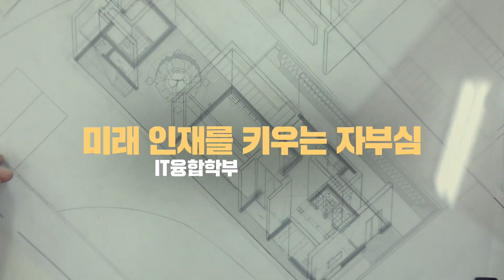2020 동원대학교 신입생 자율(추가)모집 / ~02.29까지‼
동원대학교는?
- 2019 대한민국 혁신전문대학 선정
- 71.9%의 높은 취업률(2019년 취업통계)
- 학비·생활비 걱정 없는 장학 제도
- 국내 및 해외취업 지원(어학연수, 인턴쉽, 봉사활동 등)
- 서울·경기권 스쿨버스 14개 노선 운영
- 기숙사 운영

📌 모집학과
ㆍ스마트ICT융합과
ㆍ컴퓨터정보과
ㆍ건축과
ㆍ실내건축과
ㆍ세무회계정보과
ㆍ관광과
ㆍ경영과
ㆍ호텔외식경영과
ㆍ아동보육복지과
ㆍ사회복지과
ㆍ실버보건복지과
ㆍ보건의료기기과

※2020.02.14 기준 모집학과이며
모집학과는 계속 변동되니 지원하시기 전에
안내사항 확인 바랍니다!

📌 입학상담
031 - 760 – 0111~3